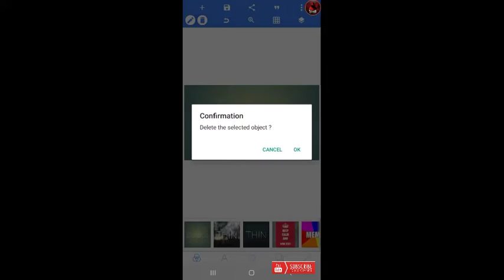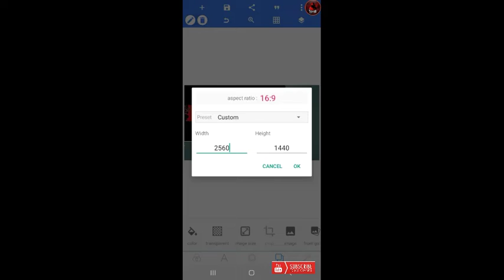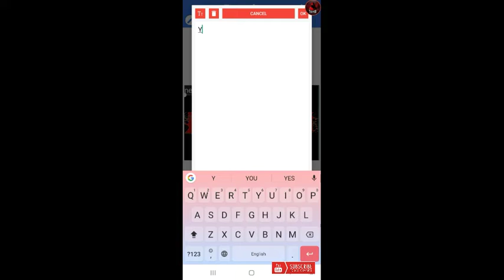How To Make a Youtube Channel Art Without Any Photo Editor For Free ! Simple & Easy Way {HINDI}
TODAY I AM GONNA TELL YOU GUYS HOW TO MAKE A CHANNEL BANNER ART YOUR SMART PHONE ANDROID JUST SIMPLE TRICK I HOPE YOUR HELPFUL THIS VIDEO PLEASE LIKE AND SUBSCRIBE MY YOUTUBE CHANNEL!!!

HOW TO MAKE A CHANNEL BANNER ART

Keywords.